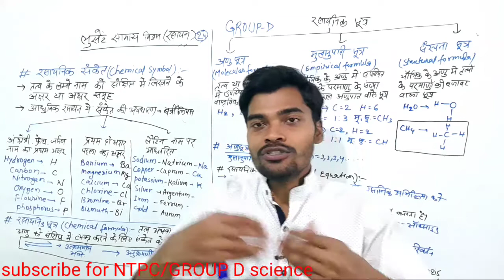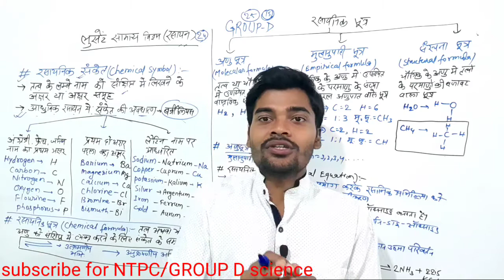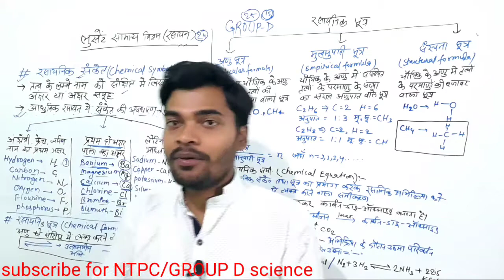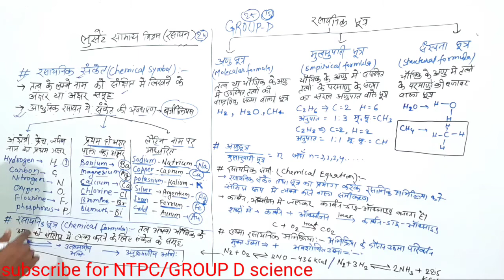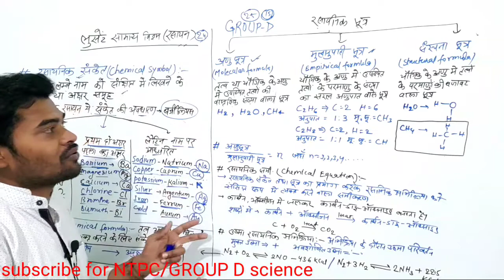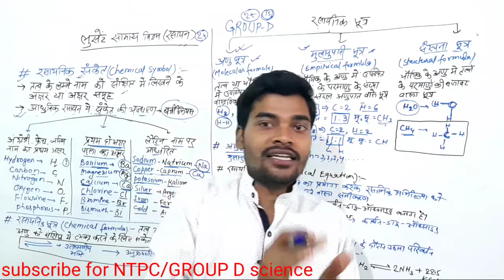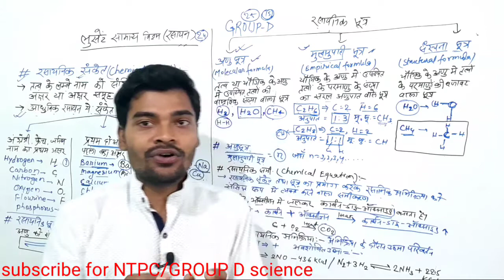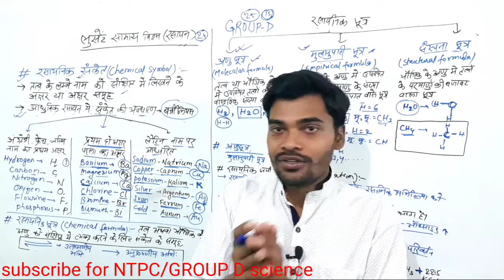lucent's CHEMISTRY 24 || रसायनिक संकेत, रसायनिक सूत्र, रसायनिक समीकरण || NIRAJ SIR | NTPC/GROUP D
lucent general science
lucent's CHEMISTRY